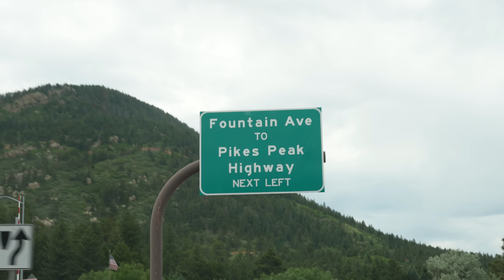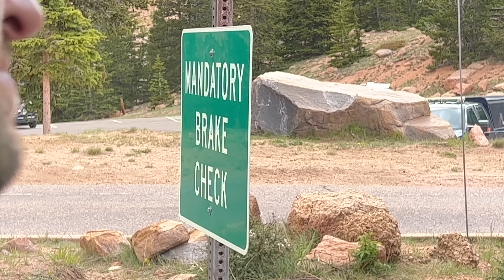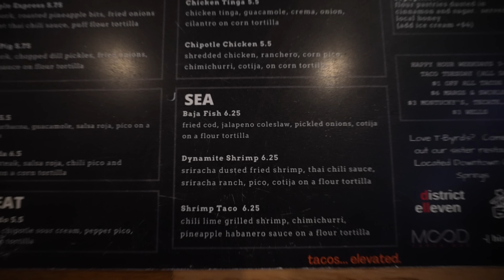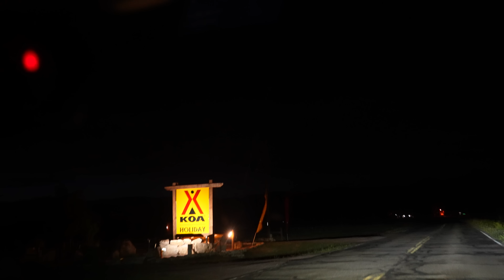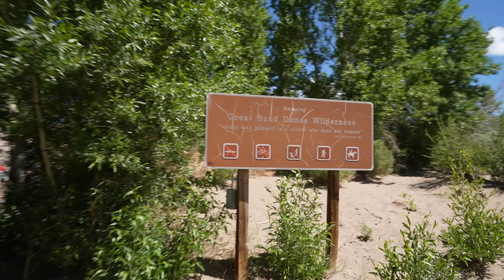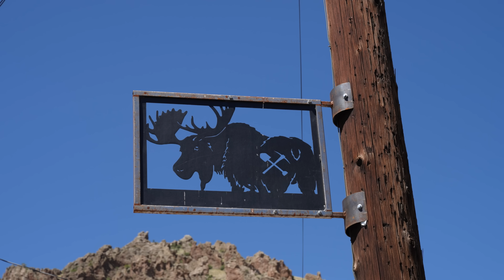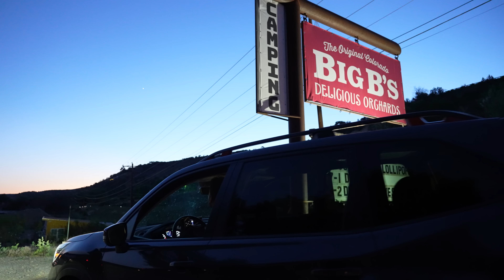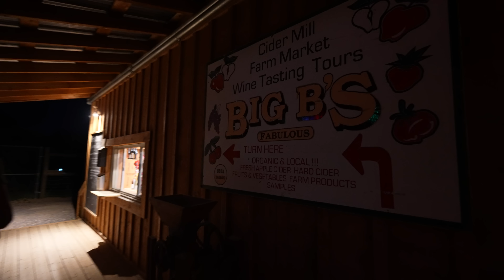Colorado - From Pike's Peak to the Great Sand Dunes and Hanging Lake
After our Long's Peak hike was canceled due to weather, we came up with a plan to road trip across Colorado. We'd start by driving up to the top of Pike's Peak. There, we ate the donuts before heading down towards Garden of the Gods. After a rain soaked adventure through the rocks, we went to the town of Colorado Springs where we had lunch with Kevin Fedde, fellow youtuber Next, we headed towards Canon City where we saw Royal Gorge in the twilight with a thunderstorm in the distance. Then we stayed the night in a cabin.

The next day, our first destination was Great Sand Dunes National Park. We did some sand boarding which ended up being a little more difficult than we expected. So we headed to the town of Creede to have some pizza for lunch. After that we continued on our way and found ourselves in Lake City. We had some ice cream and then continued on. Our final stop was Black Valley of the Gunnison. We admired a couple of overlooks and then headed to our accommodations for the night, Big B's Orchard. Turns out there was a dance party going on, and do you think we would leave you hanging and not participate? Of course not.

The next day, we headed to a hot spring on the side of the road. It was as mediocre as that sounds. Next, we headed to the town of Carbondale where we grabbed a quick coffee. We got a tip from some dude who said there was a better hot springs in Glenwood Springs, so we checked that out. After that, we split up and Robby went up to Hanging Lake and saw some absolutely amazing sights, and Thomas and Andrew stayed in town to check out the grave of Doc Holliday. Finally, Robby arrived at the restaurant and was enthusiastically greeted by some randoms before trying Rocky Mountain Oysters (3 out of 10, do not recommend). And then, we drove home!

If you liked this video, please consider supporting us Patrons get to watch episodes early, bloopers, commentaries, and Patron-only updates. Thank you!

Folding Saw
Big Cooking Pot
Trowel for bathroom
Over Grill

Bryan’s
Sleeping Bag
Sleeping Pad
Trail Running Shoes
Wood Stove

Andrew’s
Sleeping Bag
Sleeping Pad

All of the musical compositions or arrangements and footage in this video are original (except for the shoutouts' music), and were composed, recorded, and captured by Andrew Lin, Bryan Lin, Robby Huang, and Thomas Sinard